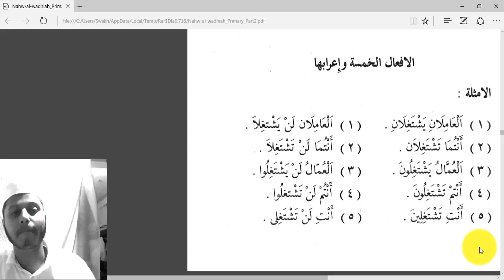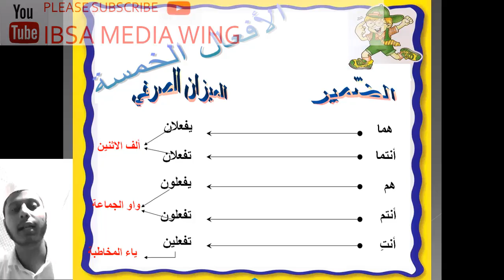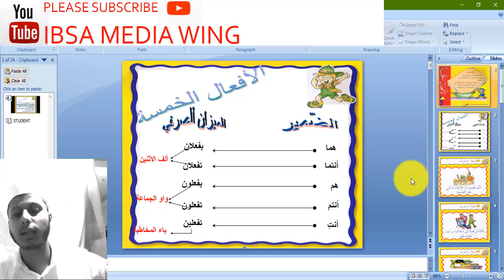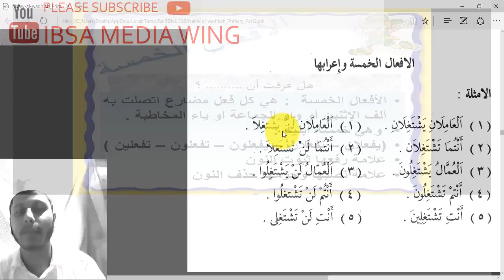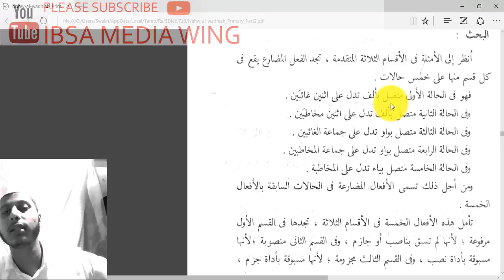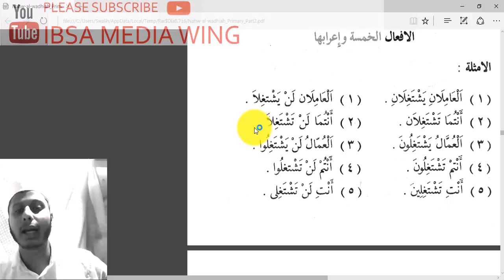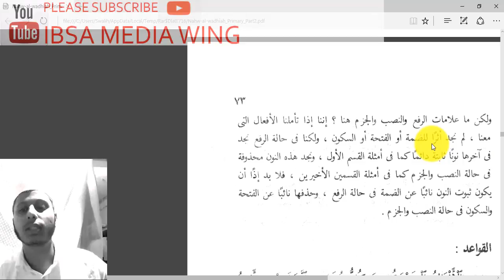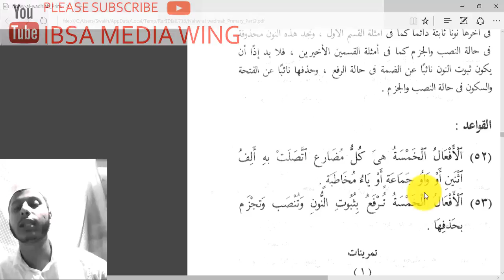الأفعال الخمسة وإعرابها مع الامثلة،for the 5th semester examination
This is a series of classes from the book Nahvul Wadih.(in Malayalam language)
دروس من الكتاب الواضح

IBSA MEDIA WING  TEAM

About Us
This Official Youtube channel contains of great speeches, stories, Islamic short films, special episodes and recordings exclusively recorded and edited by ibsa Production Team. We are producing and editing highly effective international videos into Malayalam by professional video editors and recorders. We intend to spread the word about beauty of peace, that's Islam.
The IBSA Media Wing is a non-profit media producing only educational contents for the sake of Islam, and it needs small costs to cover each one of our production, because creating professional video, videography and animation is very expensive and time consuming. Let’s join together to make a positive change in this world through an Islamic media which is unfortunately lacking today.
ان علينا بيانه

الأفعال الخمسة وإعرابها مع الامثلة،for the 5th semester